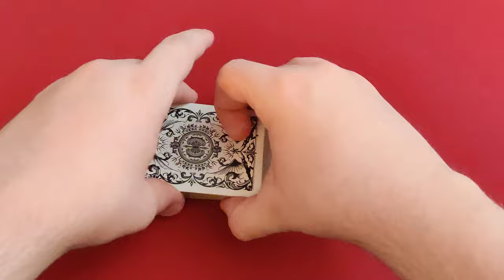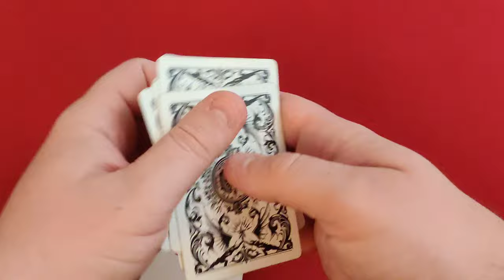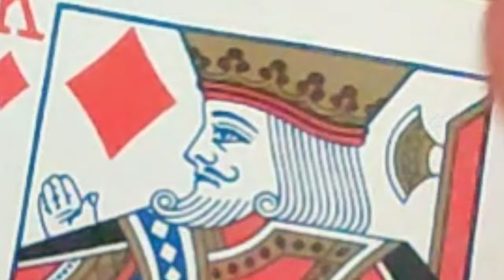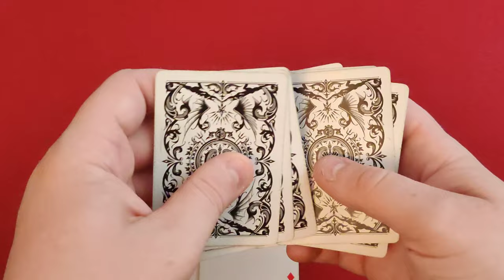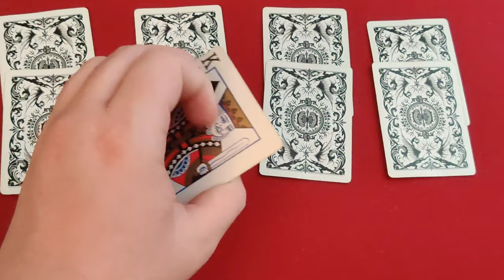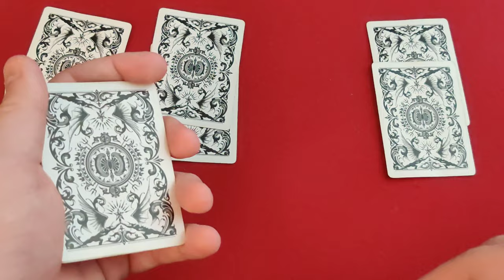Ace Brothers Tutorial (feat. Patrick Starr)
Follow CardMasterX Social Media!